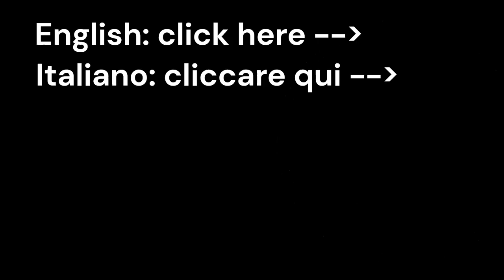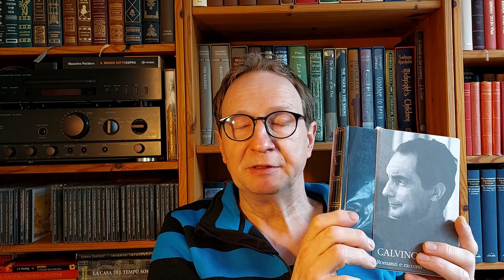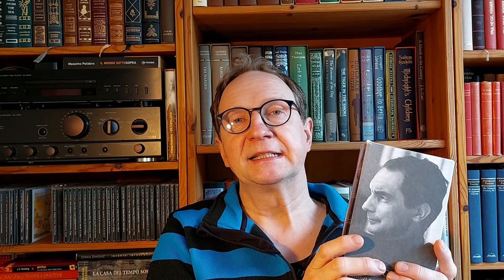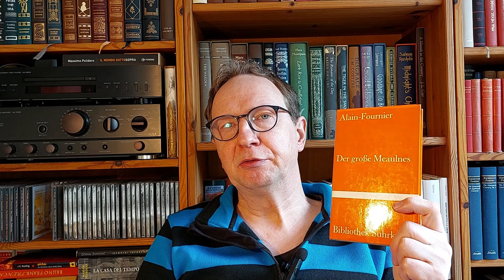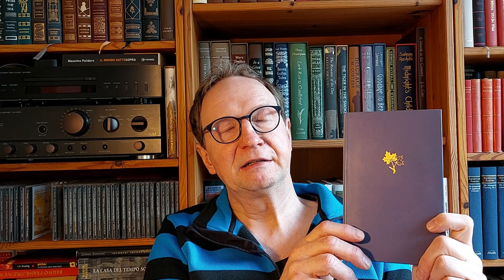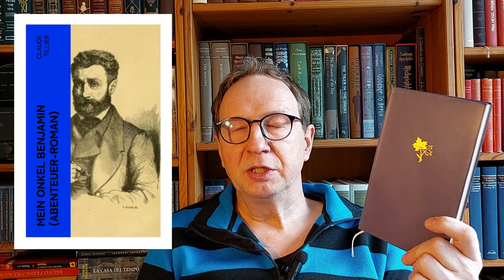Meine TOP 10 Bücher 2023 | Buchempfehlungen | Buchrezensionen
Hier stelle ich meine zehn Lieblingsbücher aus 2023 vor, die ich entweder auf Deutsch, Italienisch, Englisch, Jiddisch oder Französisch gelesen habe. Neben einer kurzen Einordnung und Inhaltsangabe weise ich auch auf verfügbare deutsche Übersetzungen hin.

Vielen Dank an Thomas vom Kanal @schundleser für den Hinweis auf die nur etwas versteckt beim Folio-Verlag in Wien verfügbaren deutschen Ausgaben der Kriminalromane von Giorgio Scerbanenco.

Kapitel / Zeitstempel:
0:00 Intro
0:15 Zoran Zivkovic: L'ultimo libro - Das letzte Buch
2:37 Giorgio Scerbanenco: Venere privata - Das Mädchen aus Mailand
5:40 Italo Calvino: Marcovaldo
8:30 Hans Fallada: Kleiner Mann, was nun?
11:18 Jeremias Gotthelf: Die schwarze Spinne
16:56 George Meredith: The Egoist - Der Egoist
21:09 Thomas Hardy: Jude the Obscure - Herzen in Aufruhr
23:21 Kadya Molodowsky: Fun Lublin biz Nyu York - A jewish refugee in New York
27:26 Alain-Fournier: Le grand Meaulnes - Der große Meaulnes
31:28 Claude Tillier: Mon oncle Benjamin - Mein Onkel Benjamin